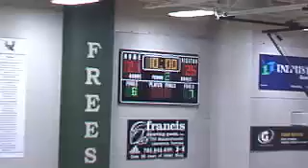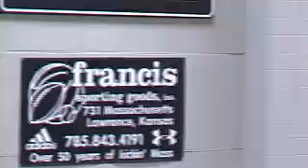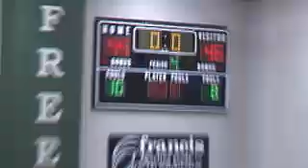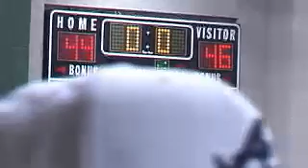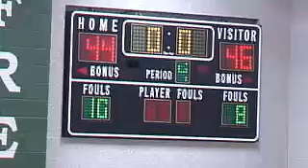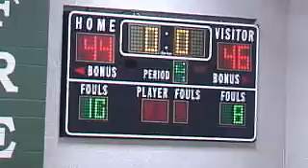Lansing vs. Free State high school basketball 12.10.11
810Varsity.com